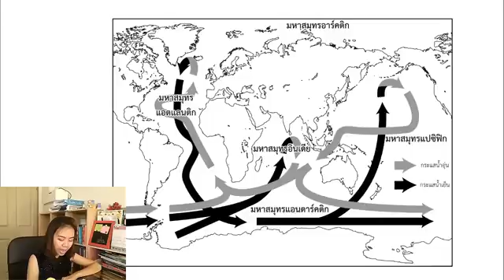ESSAC20 การหมุนเวียนกระแสน้ำ 2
หนังสือ "สรุปโลก ดาราศาสตร์ และอวกาศ" วางขายที่ ศูนย์หนังสือจุฬาฯ นะคะ
เล่มละ 215 บาทเองนะ กระดาษ GreenRead ทั้งเล่ม คุ้มค่านะจ๊ะ

ถ้ามีอะไรงง Comment มาในนี้ได้เลยจ้า หรือจะ Chat มาในเฟสก็ได้นะ

ขอบคุณที่รับชม และขอให้สนุกกับการเรียนวิทยาศาสตร์นะคะ